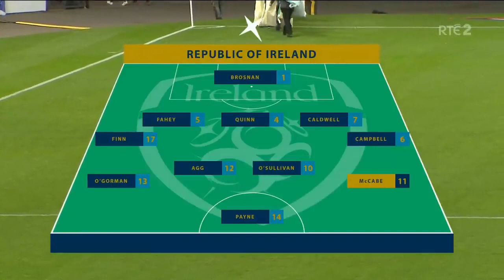Scotland vs Ireland 2022 Play Offs FIFA Women's World Cup 2023